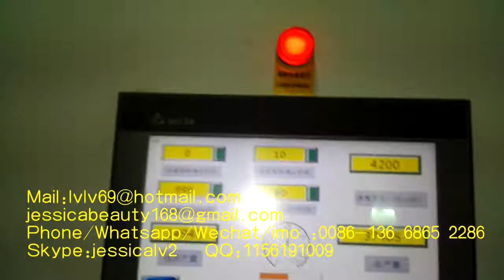pulp tray moulding machine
Sale Manager : jessica lv
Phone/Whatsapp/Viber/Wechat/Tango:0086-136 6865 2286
Skype:jessicalv2
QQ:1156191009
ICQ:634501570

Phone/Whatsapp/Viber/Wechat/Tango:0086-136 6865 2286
Skype:jessicalv2
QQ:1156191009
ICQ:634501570